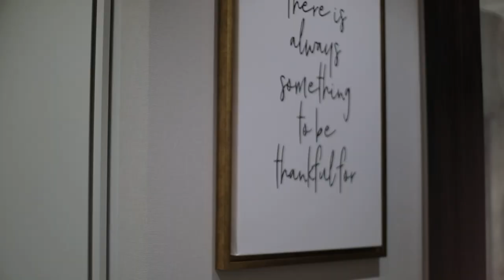NestOne 20-qavat, qurilish bo'ylab sayohat... | Murad Nazarov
- Yakshanba soat 20:00 da To'liq ko'rsatuvni ko'rishingi mumkin.

O'z savollaringiz izoh ostida qoldirishingi mumkin.

Hurmat ila
Alisher Isaev